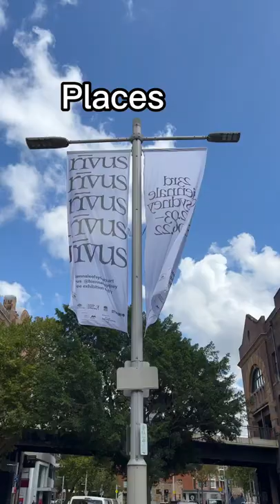23rd Biennale of Sydney has commenced! It is beautiful!